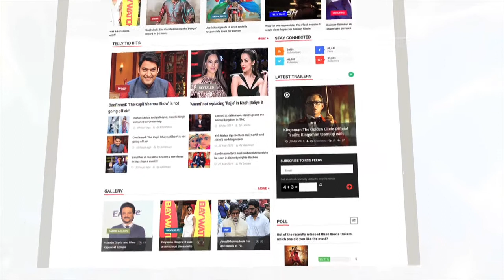Sanaya Irani And Mohit Sehgal Enjoying A Romantic Vacation In Italy